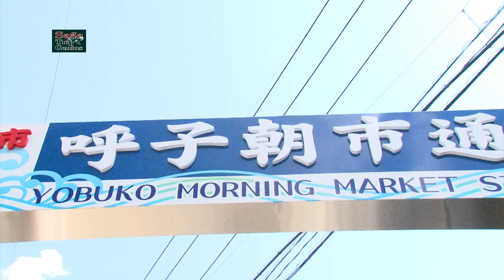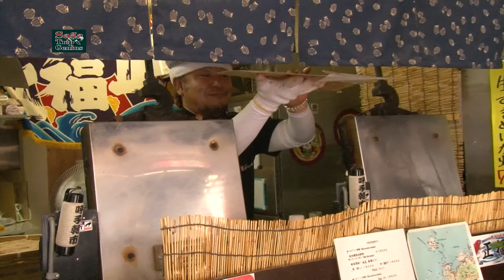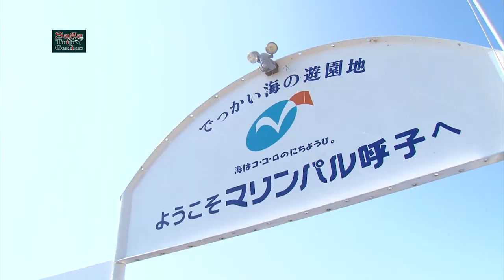WALKING AROUND SAGA (Yobuko Town no.1) / 呼子町をお散歩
【More Information】